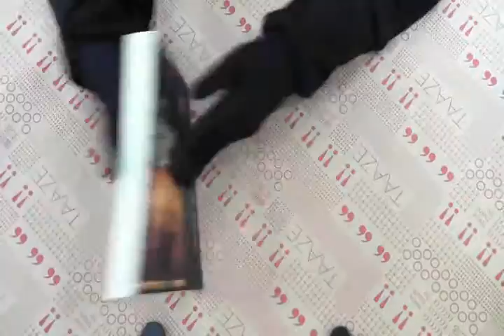TAAZE｜少年島崎不思議事件簿 二手書書況 9789866954566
TAAZE｜讀冊生活網路書店「少年島崎不思議事件簿」，找二手書請至